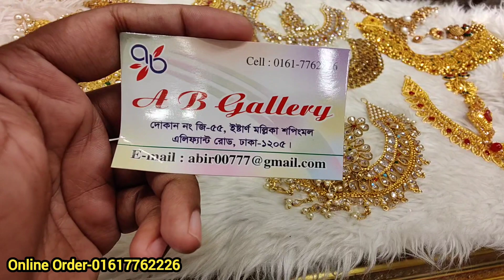নিজস্ব কারিগর দিয়ে তৈরি ডিজাইনার জুয়েলারিতে অবিশ্বাস্য অফার চলছে Designer party wear necklace set